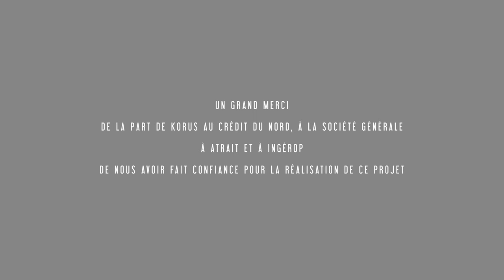Réaménagement des locaux Crédit du Nord à Lille (59) | Time-lapse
Korus a réaménagé les locaux du Crédit du Nord de Lille.